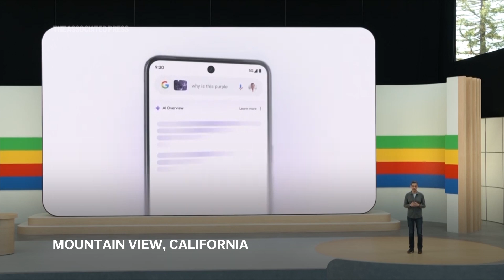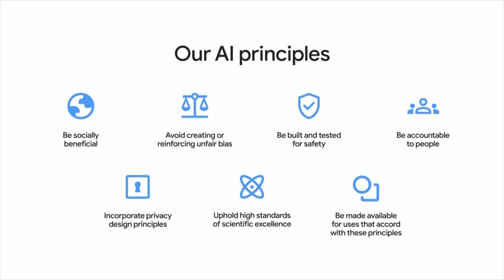Google incorporates AI into its search engine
Google has rolled out a retooled search engine that will frequently favor responses crafted by artificial intelligence over website links. It's a shift promising to quicken the quest for information while also potentially disrupting the flow of money-making internet traffic.